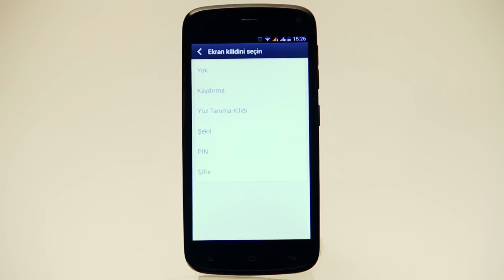19 - General Mobile Discovery-Ekran Kilidi Açma/Kapama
Ekran kilidini açıp kapatmak için:

menü-ayarlar-diğer-güvenlik

sekmesine gelin. Buradaki ekran kilidi bölümüne girin.

- Yüzünüzü ön kameraya tanıtarak daha sonrasında tuş kilidini açmak için bu özelliği kullanabilirsiniz.
- Şekil seçeneği sadece sizin belirleyeceğiniz bir şekil ile ekranın kilidini açar.
- PIN minimum 4 haneli sayılardan oluşan bir sifre ile telefonunuzu kilitlemenizi sağlar.
- Şifre ise minumum 4 karakterli bir kelime ile telefonunuzu kilitlemenizi sağlar.